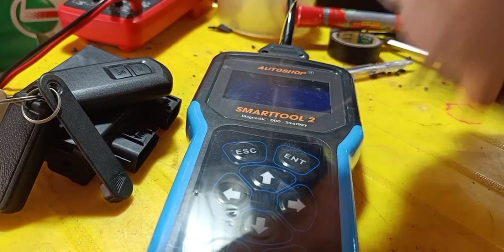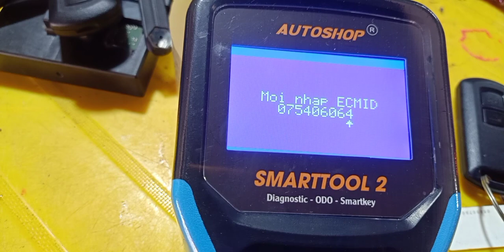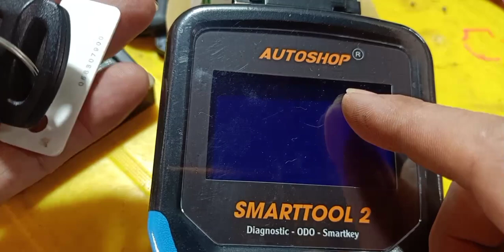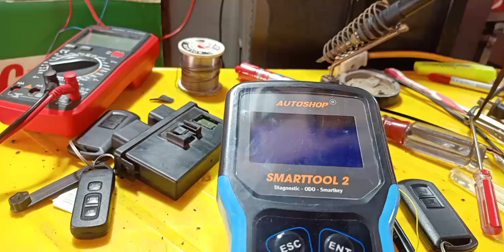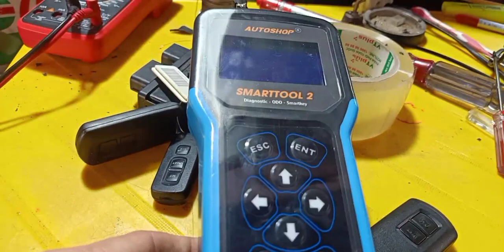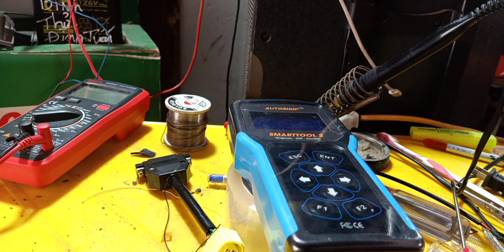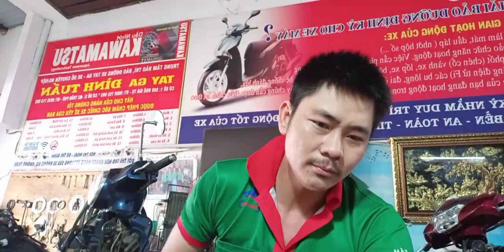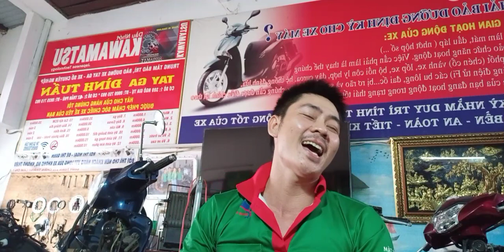Tay Ga Đình Tuấn: Chia sẻ Ae đồng bộ SCU loại 2 nút nhấn Khi chết ECU